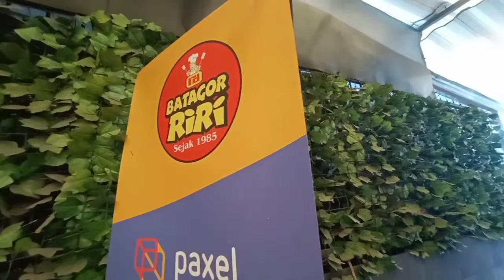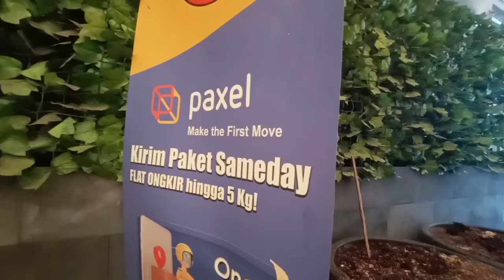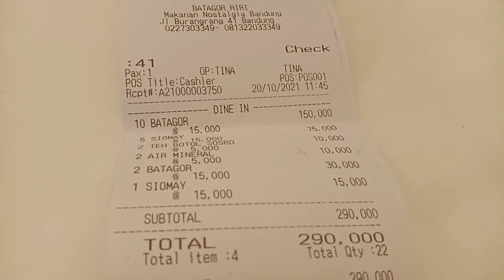Batagor Riri, Burangrang Bandung, Rabu 20 Oktober 2021